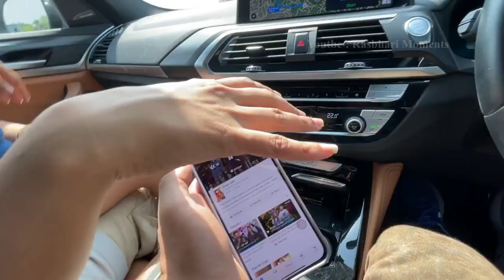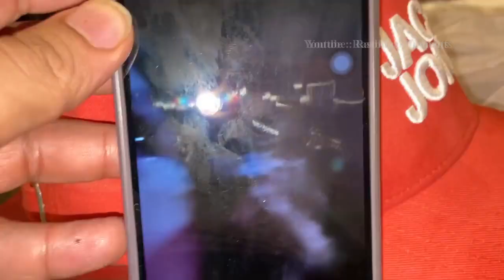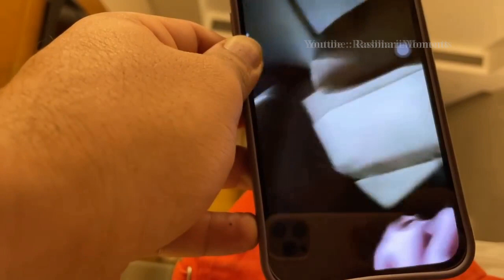Rashi ki memories Moo Ba La La 😍 | Rasbhari Moments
Rashi ki memories Moo Ba La La 😍

rasbhari moments
rasbharimoments
rasbhari cutest moments
flyingbeastrasbhari
Rasbhari Moments